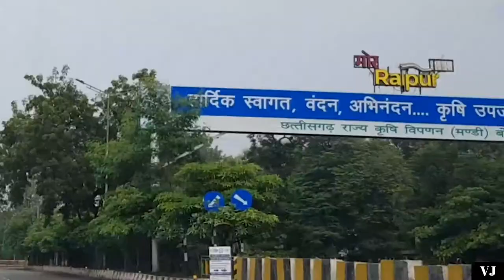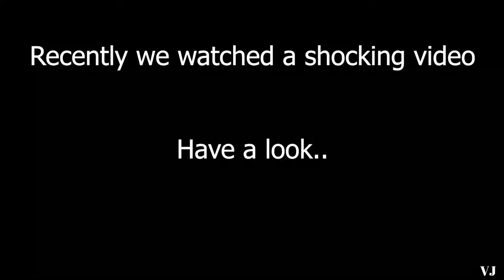SERIOUS STUFF || CORONA CRISIS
During this corona time, everyone is trying hard to lead normal lives. we found something serious and heartbreaking which we wanted to share with you all.